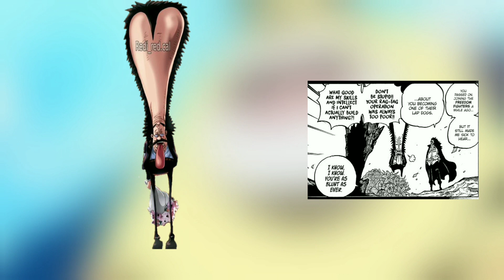His Here Finally! The Humble Genius Dr Vegapunk Appear! Chapter 1066 One Piece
Action Figure Gear Fifth Luffy

Dapatkan sementara promosi masih berlangsung!